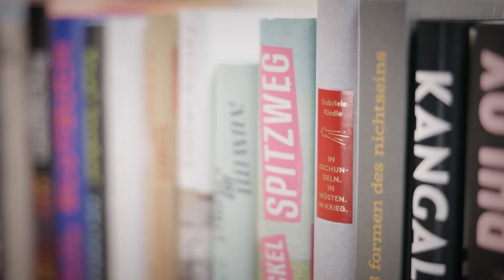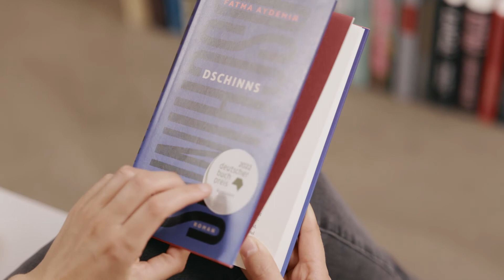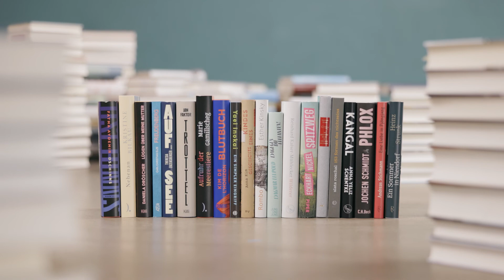Fatma Aydemir - Dschinns (Deutscher Buchpreis 2022)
"Dschinns" von Fatma Aydemir (Carl Hanser Verlag) steht auf der Longlist für den Deutschen Buchpreis 2022. In diesem Video stellen wir euch Autorin und Buch näher vor!